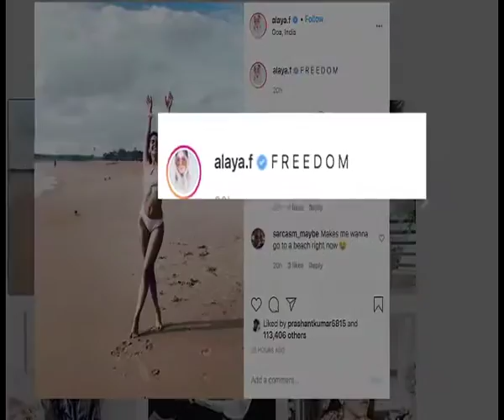Alaya F celebrates freedom in a white cutout monokini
Actress Alaya F has posted a stunning photograph from the beach, in a monokini.